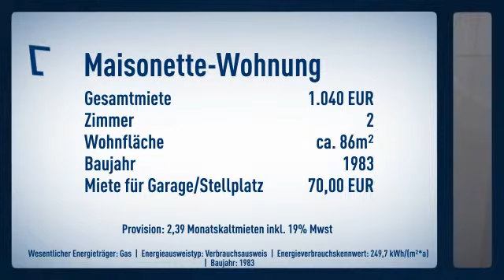elegante Maisonettewohnung in Villenlage (Alt Meererbusch)